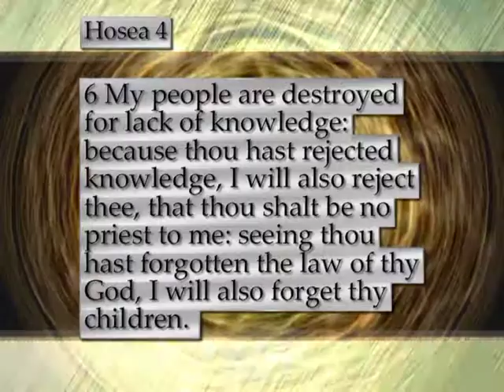101 Things To Know Before Dating & Marriage lesson 2 pt 1: Bishop Jerome & Dr. Tonia Taylor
Heart to Heart International Ministries

Senior Pastor Bishop Jerome Taylor and Co-Pastor Dr. Tonia Taylor teaching about
"101 Things To Know Before Dating & Marriage"

106 Behrman Street
Moncks Corner, SC 29461